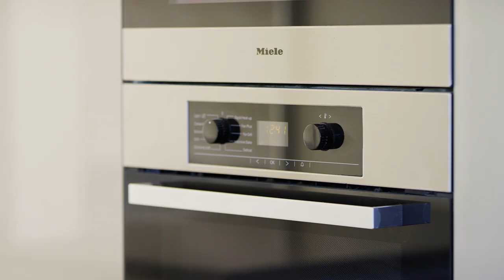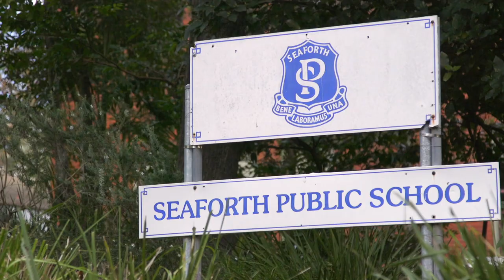SOLD | 15 Old Sydney Road, Seaforth | Clarke & Humel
Absolutely flawless

An architectural triumph of the absolute highest calibre, this superbly crafted executive residence is set to a picturesque Middle Harbour backdrop in an exclusive cul-de-sac setting. Built in 2010 this striking white rendered façade with curved feature walls, the expansive streamline interiors are framed by giant walls of glass that showcase the views, radiate natural light and open to spectacular alfresco entertaining areas. Adjoining parkland amid private easy care gardens and a sparkling resort-like pool, it is peacefully tucked away within a short stroll of the village, city buses and the primary school.

Jesse Chester
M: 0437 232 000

Jordan Galpin
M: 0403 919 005